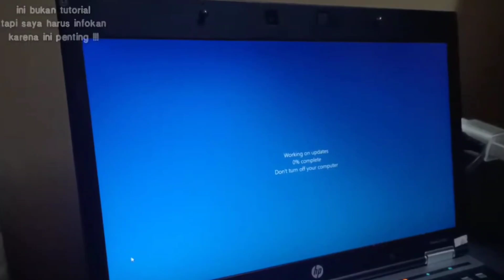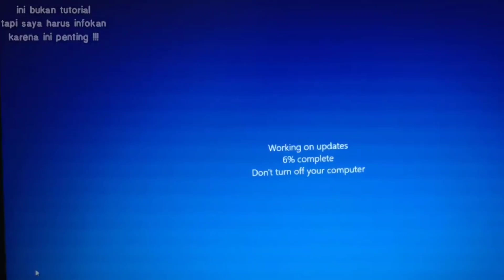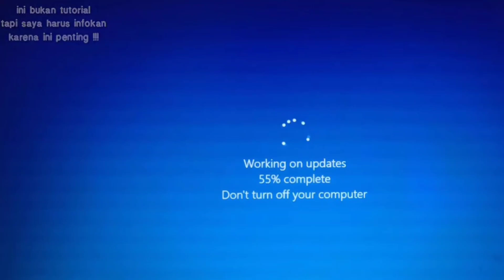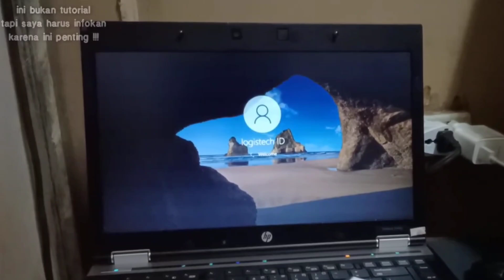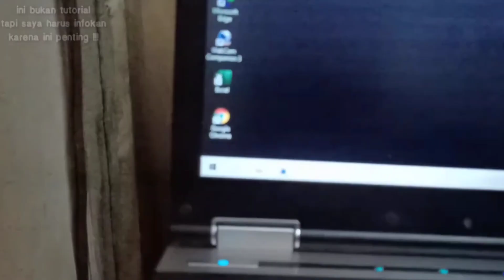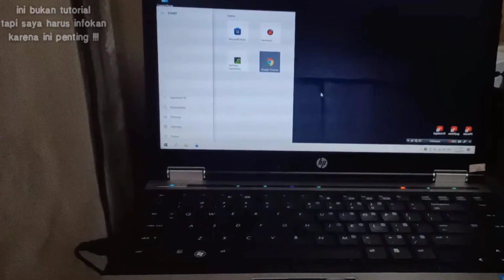Tips Penting ! Working On Updates Windows 10